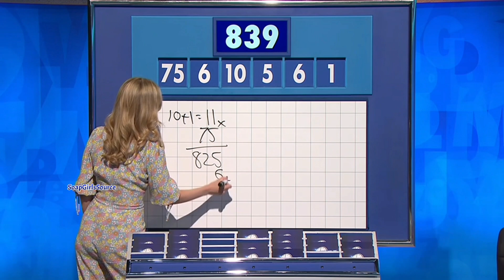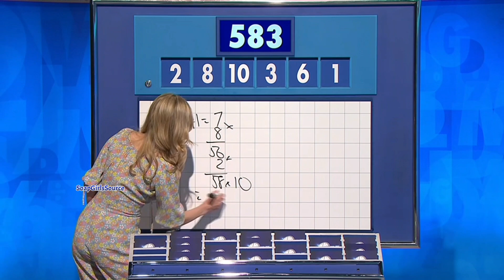Rachel Riley-Incredible Figure In A Floral One Piece 19th June 2023 HD